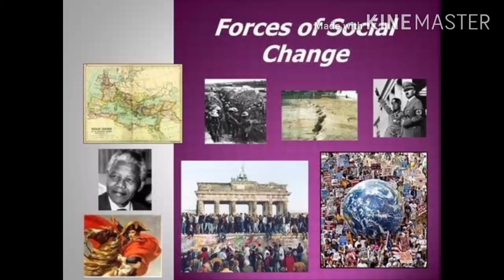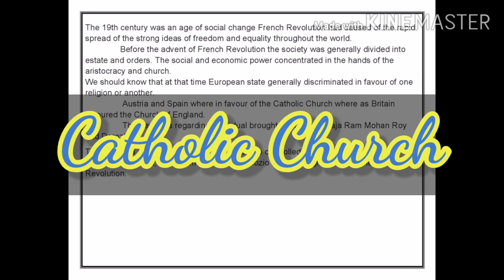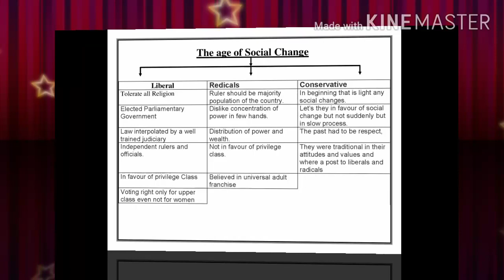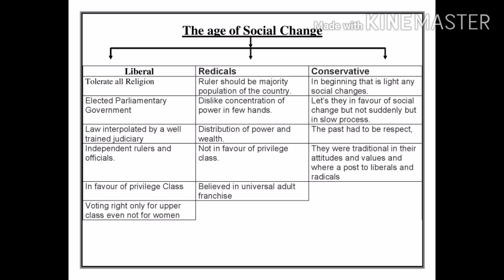Liberal ,Radicals and Conservatives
Russian revolution (History Le _2)